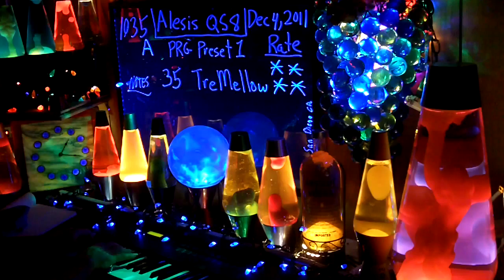1035a YT MrAlesisMan - Alesis QS8 - PRG Preset 1 - TreMellow - 035 +